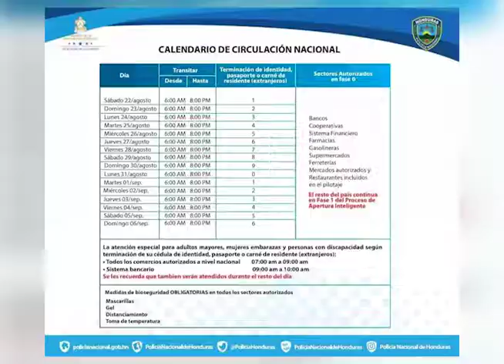Opiniones favorables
En torno a la situación de las nuevas medidas de circulación para todo el país que entran en vigencia mañana, la ciudadanía se ha manifestado de manera positiva por esta decisión.